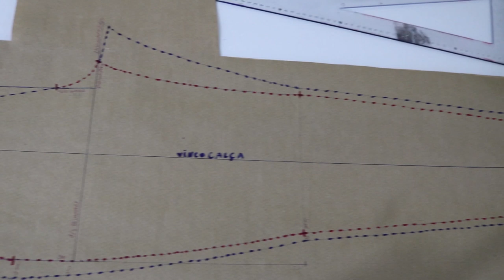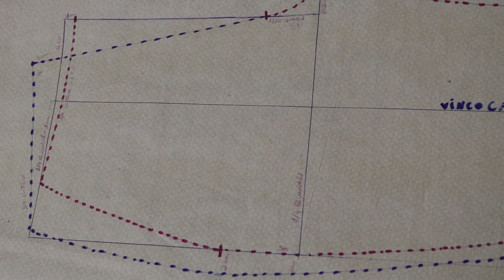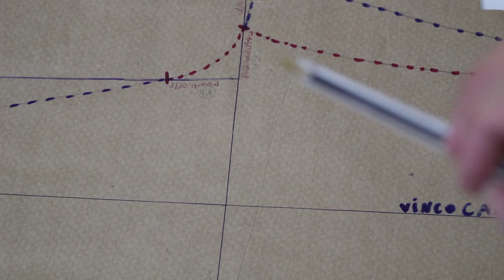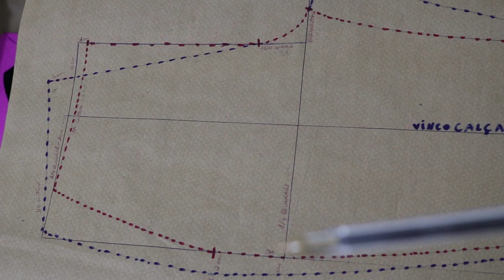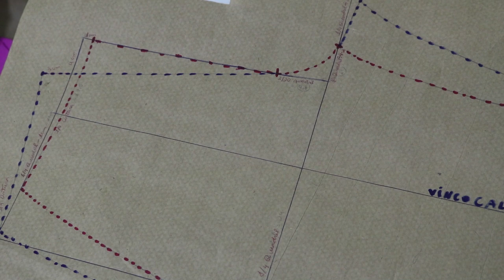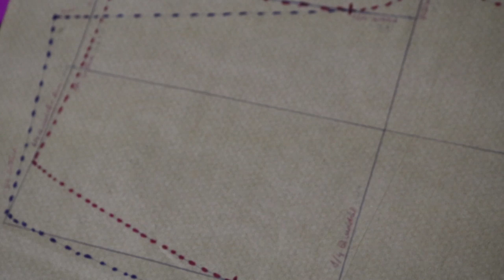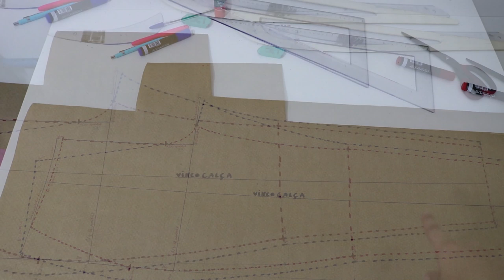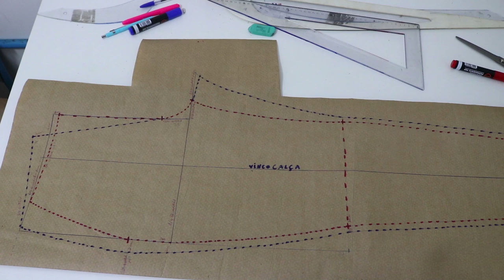Novo molde base da calça